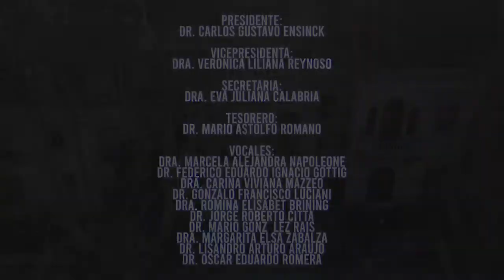Mensaje del Directorio del Colegio de Abogados 2da.Circunscripción (parte 1). Despedida 2020.-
Primera parte del mensaje de miembros del Directorio del Colegio de Abogados 2da.Circunscripción en ocasión del evento "Despedida del 2020" transmitido por streaming el 17/12/2020